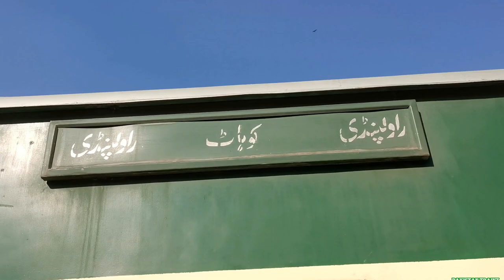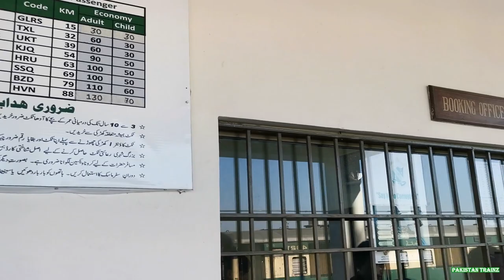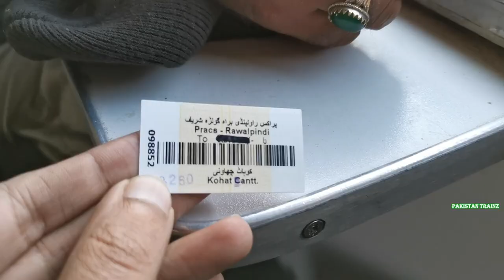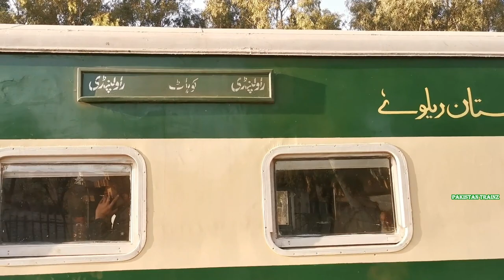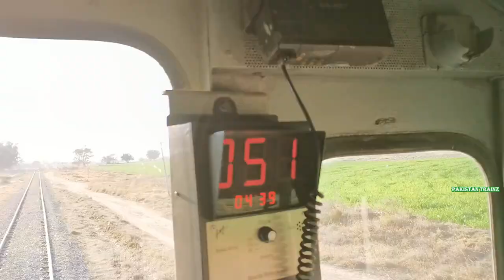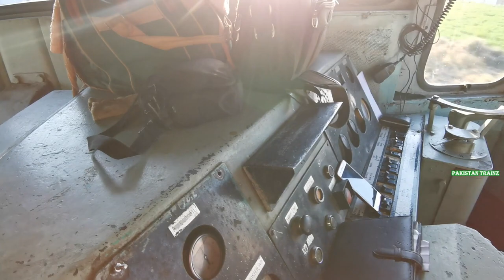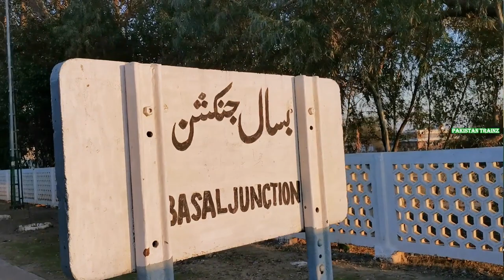Travelling Rawalpindi To Kohat in Kohat Express | Hitachi Locomotive Cab Ride | Pakistan Railways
Kohat Express is a passenger train operated daily by Pakistan Railways between Rawalpindi and Kohat. The trip takes approximately 4 hour  to cover a published distance of 179 kilometers (111 miles) With 13 Stops The train has Only economy accommodations. Rawalpindi to Kohat is 133 Up and Kohat to Rawalpindi is 134 down Codes Allotted To Kohat Express.
In this video,  you find Exclusive Coverage Of Rawalpindi To Kohat Journey In Kohat Express Train.

Details:
Date: 10 February, 2022
Locomotive: HBU-20-8034
Train Name: 133 UP Rawalpindi Express
Train Route: Rawalpindi-Golra-Basal-Jand-Kohat